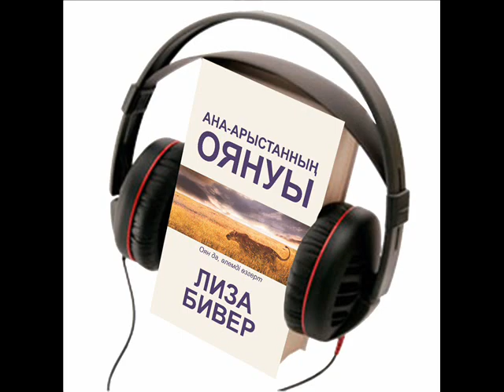Лиза Бивер “Ана-арыстанның оянуы” Аудиокітап, 5-ші тарау